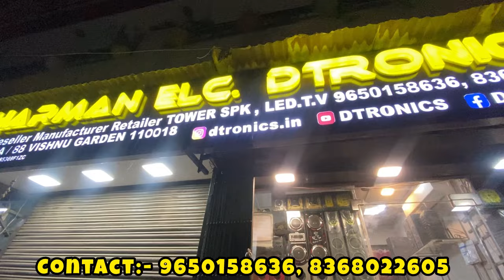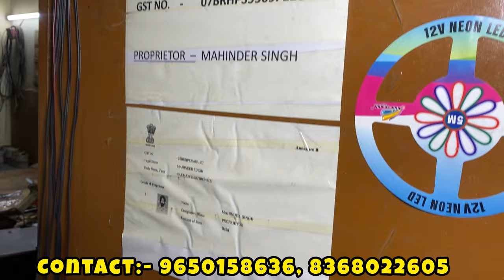Commercial Tower Speaker At Cheapest Price | wholesale Speaker market In Delhi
हमे Instagram पर Follow करें 👇
D Tronics

cheapest jbl speakers
best cheap speaker
cheap speaker
cheapest bluetooth speakers
best cheap speaker 2022
cheapest bluetooth speaker
best cheap computer speakers
cheap speaker 2022
cheapest jbl bluetooth speaker
best speaker
speakers
best cheap bluetooth speaker
best cheap computer speakers 2023
best shower speaker
cheap bluetooth speaker
best budget speakers
speaker
best gaming speakers
best cheap bluetooth speaker 2022
best studio speakers
cheapest dj speaker market delhi
cheapest speakers market
cheapest speakers in delhi
cheapest speaker market
cheapest speaker in delhi
speaker market at cheapest bestspeakermarketindelhi
speakers market in delhi
cheapest market in delhi
cheapest bluetooth speakers in delhi
speaker market delhi
cheapest car speaker
delhi speaker market
cheapest tower speakers
best cheap tower speakers
cheapest speaker
cheapest tower speaker in delhi
cheapest speakers
cheapest tower speakers in delhi
cheapest dj speaker
cheapestdjspeaker
cheapest dj speakers
best tower speaker
cheapest jbl speakers
best dj tower speaker
cheapest dj tower
tower speaker
cheapest bluetooth speakers
speaker at cheapest price
cheapest trolley speaker
cheapest speakers online
soundsystem
sound system
best sound system
pune sound system
sound system setup
sinai sound system
mauli sound system
sound system set up
mixer sound system
setup a sound system
artikal sound system
system
goldstar sound system
sound system karnaval
my new hifi sound system
mauli sound system pune
how to setup sound system
how to set up a sound system
how to setup a sound system
pa system
sound system for band setup
sound
cheapesthometheatre
cheapest home theatre
cheapest home theatre market
cheapesthometheatremarket
home theater cheapest price
best 5 home theatre
cheap home theater
home theatre
hometheatre
home theatre sony
best home theatre shop
home theatre speaker setup
home theatre sound testt